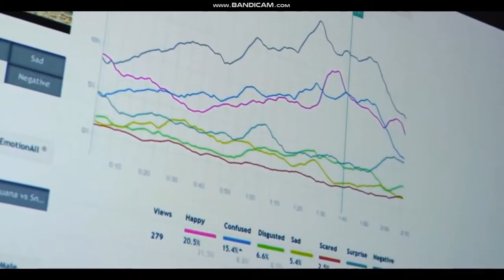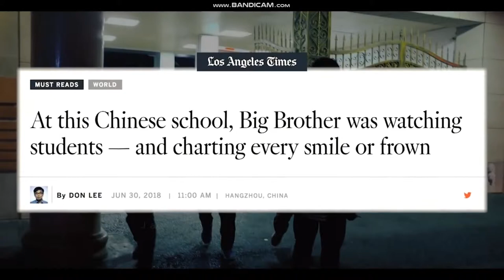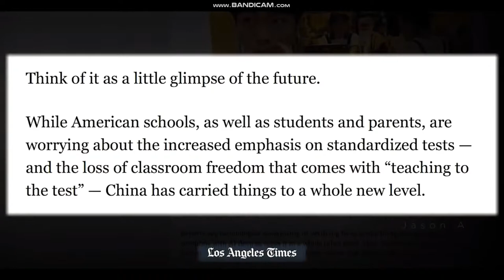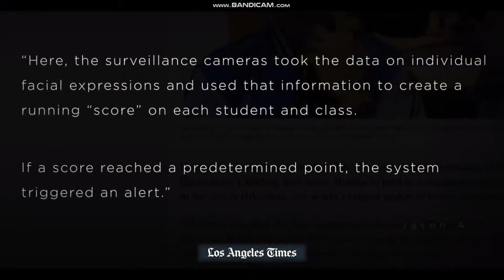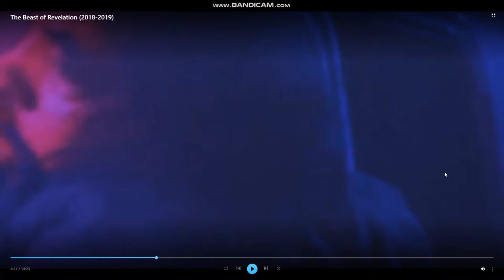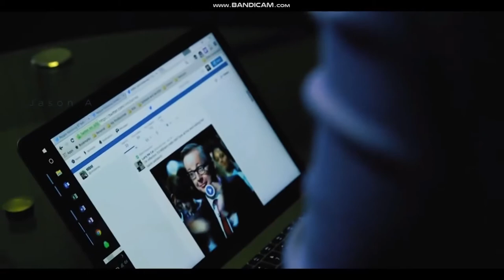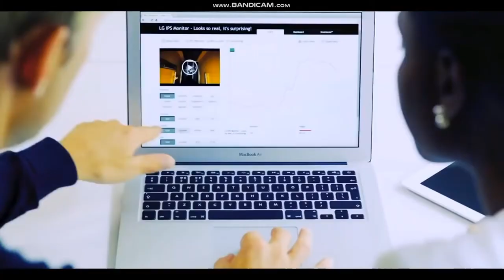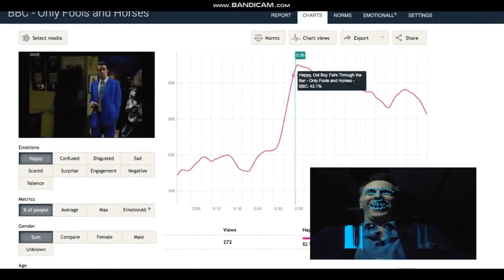The Future: AI telepathy tech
This video is a little shaky. First attempt at a voice over and self-teaching most editing skills. Likes help too;) Thank you to everyone who's helping this channel grow!

GEORGE ORWELL COULDN'T HAVE PREDICTED THIS!
jason a world news 2018

The material is made available on this channel as a way to advance research and teaching related to critical media literacy and intercultural understanding, among other salient political and social issues. Through context, critical questioning, and educational framing, Jason A, therefore, creates a transformative use of copyrighted media.  The material is presented for entirely non-profit educational purposes. There is no reason to believe that the featured media clips will in any way negatively affect the market value of the copyrighted works.